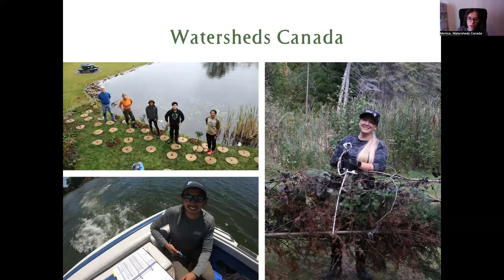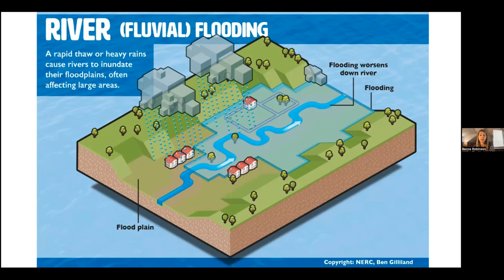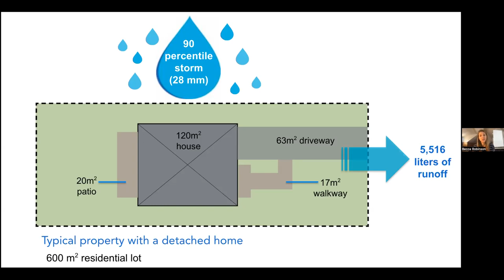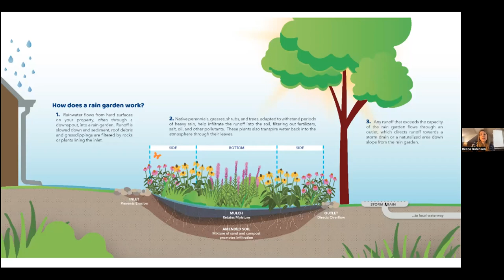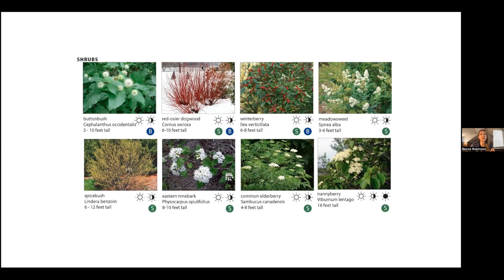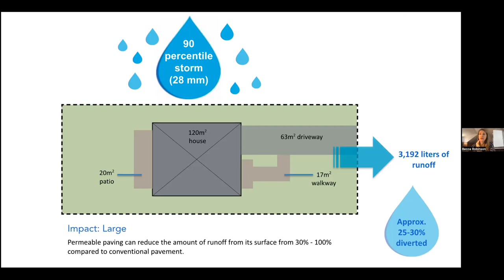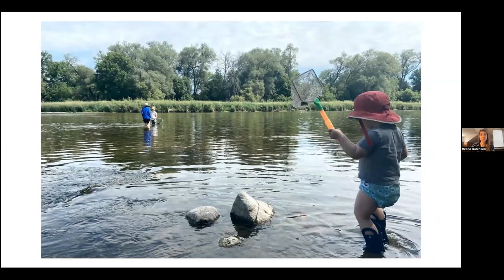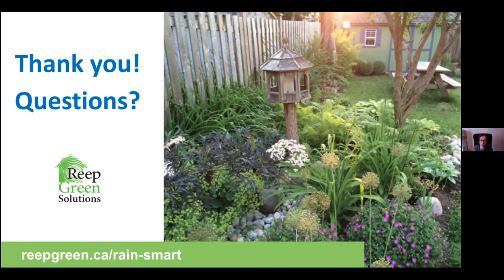"Rain Smart Neighbourhoods" webinar with Becca Robinson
This webinar was originally recorded on Earth Day, April 22, 2022 for the Freshwater Stewardship Community webinar series

Slowing rain down and soaking it up on private property is a
beautiful way to improve your landscape while adapting to
climate change, boosting biodiversity, reducing flood risk, and
improving water quality and habitat value of local waterways.
In this webinar, you will learn about the benefits of a variety
of 'Rain Smart' features for your own property, as well as see
inspiring examples of residents transforming their landscapes
into healthy, resilient, and beautiful places. We will explore
how individual actions on private property can add up to big
changes, helping us all be ready for the next big rain.

Becca Robinson has helped hundreds of property owners in Waterloo Region make landscape changes that are more resilient to climate change, reduce community flood risk, and protect the Grand River watershed. Becca has a Masters in Landscape Architecture and a BS in Environmental Science.